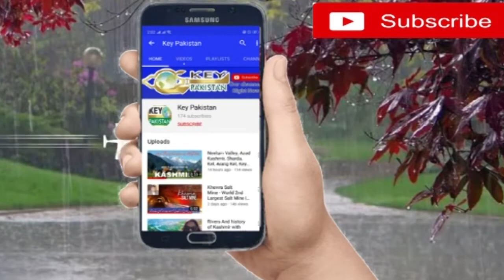Kashmir Ki Awaaz I KEY Pakistan